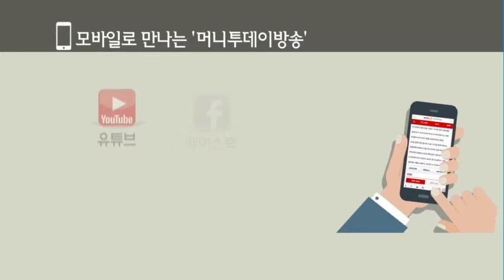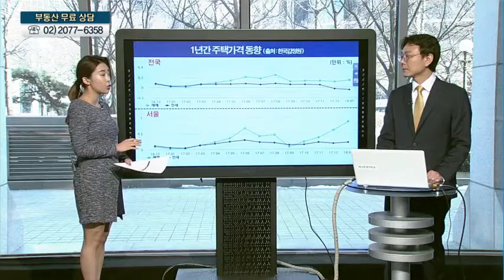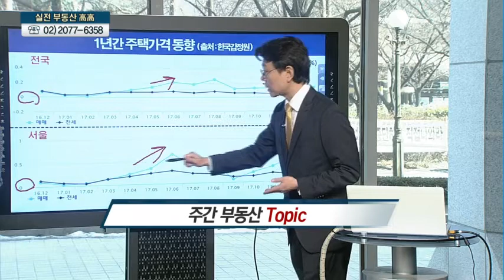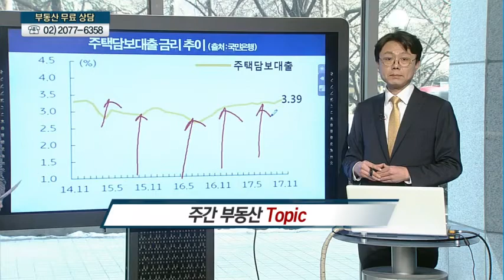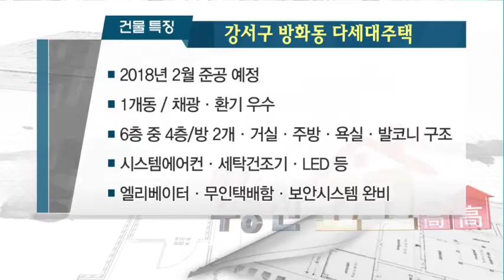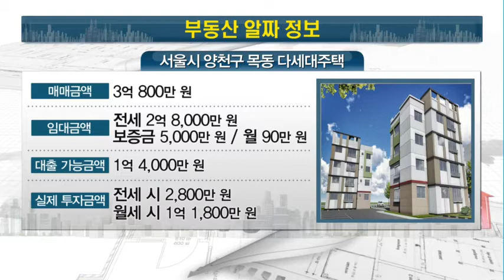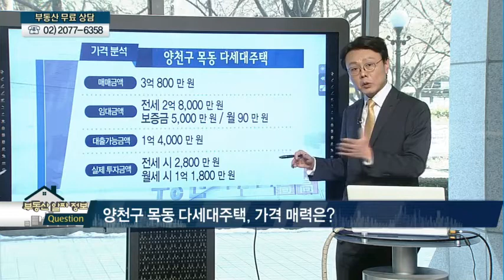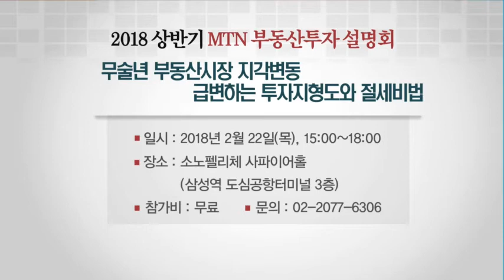[부동산 알짜 정보] 마곡지구 개발 수혜지 주목! '방화동 다세대주택' & 명문학군+개발호재까지! '목동 다세대주택' - 한승엽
02/07 실전 부동산 '고고'